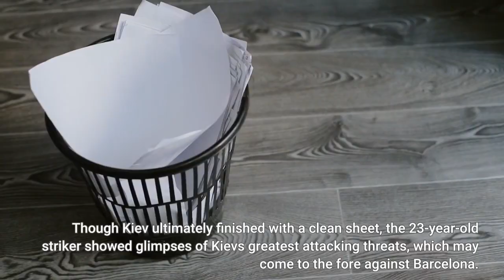How to Watch Barcelona vs Dynamo Kiev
Publish date:Oct 20, 2021Matchday 3 in the UEFA Champions League group stage takes place as Barcelona faces Dynamo Kiev. In normal times, few would suspect that Barcelona would be entering its third match of the Champions League group stage having failed to earn a single point. This match against Dynamo Kiev presents a critical juncture for the footballing giants. How to Watch Barcelona vs Dynamo Kiev:Game Date: Oct. Dynamo Kiev suffered a 5-0 defeat against Bayern Munich after its opening draw against Benfica. Mykola Shaparenko provided Kiev's strongest opportunities in this first match, with an on-target free-kick saved, as well as a disallowed goal scored deep into added time. Though Kiev ultimately finished with a clean sheet, the 23-year-old striker showed glimpses of Kiev's greatest attacking threats, which may come to the fore against Barcelona. Barcelona was handed 3-0 defeats by these same teams for its opening Champions League matches, and have a Clasico against Real Madrid to look forward in domestic competition later this week. The team will face Kiev without Eric García due to a red card suspension, which puts further strain on a line-up dealing already with three key players out due to injury. Barcelona will play the same starting 11 that brought it a recent 3-1 victory against Valencia, which will give it a needed measure of confidence as it hopes to earn its first points. Both Barcelona and Dynamo Kiev are goalless in their Champions League campaigns to date.